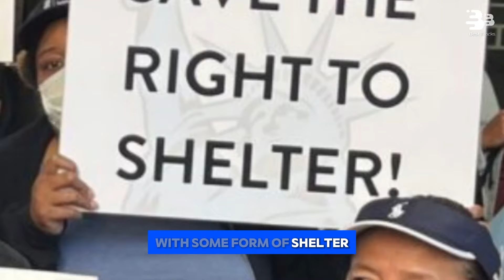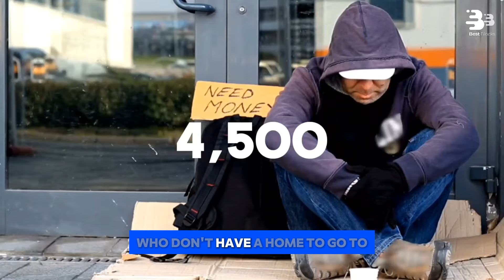Top 10 Cities with Highest Homeless CRISIS in the US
🚨 Uncover the shocking reality of the homeless crisis in America! 🚨

In this eye-opening video, we dive deep into the top 10 cities with the highest homeless crisis in the US. You'll be surprised to learn which cities and states have the most homeless people in America and how this crisis affects daily life.

Homelessness in America is a growing problem, and our goal is to shed light on the cities with the highest homeless population. From the heart-wrenching stories on the streets to the systemic issues contributing to this crisis, we cover it all.

We also explore the top 10 homeless cities in the USA, highlighting the unique challenges each city faces. You'll gain insight into why certain cities and states have higher homeless populations and what measures are being taken to address the homeless crisis in America.

Learn about the homeless problem in cities across the nation and discover which cities have managed to tackle this issue effectively, showing the least homeless problem. The video provides a comprehensive overview of the homelessness in America and aims to raise awareness about the homeless crisis on the streets.

Whether you're interested in the statistics, the human stories, or the efforts to find solutions, this video covers the top 10 states with homeless populations and offers a detailed look at the homeless problem we face today.

Join us as we navigate through the homeless cities in the USA and explore the most pressing issues surrounding the homeless crisis. Understanding this complex issue is the first step toward creating change and helping those in need.